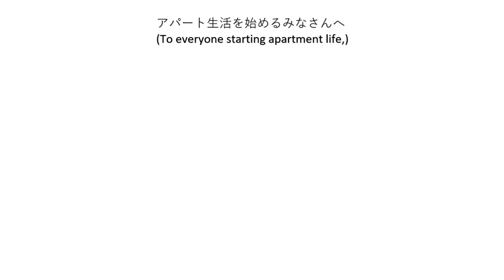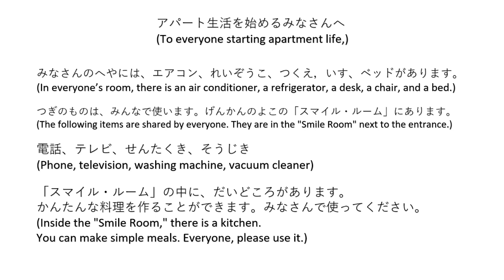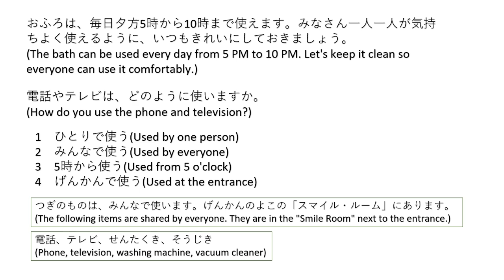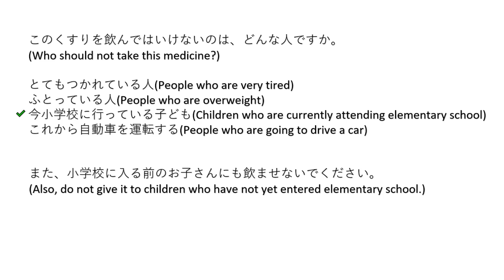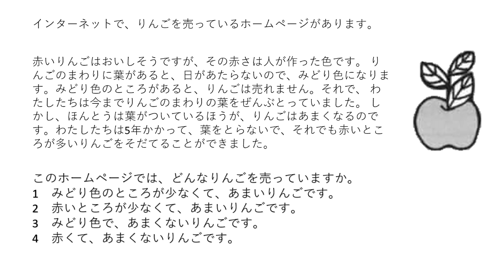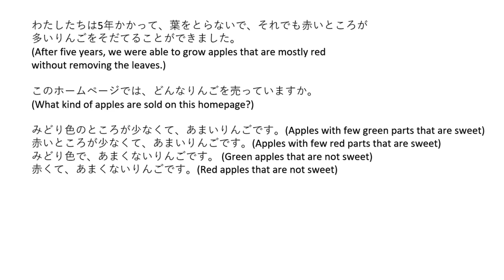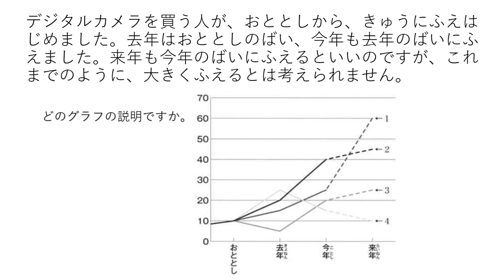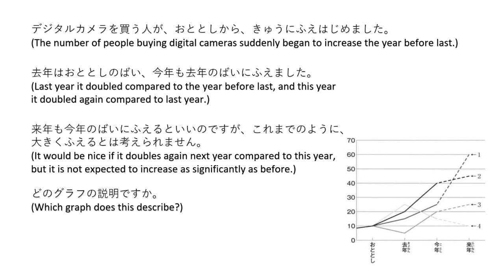JLPT N4 (Practice Test) Reading 聴解 (問題４ Only) 短い文章を読む Short Passage Reading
Explanation on the last item with the graph.

In Japanese, "ばい" (倍) means "times" or "fold." It is used to indicate multiplication or the number of times something has increased. For example, if something has doubled, it is "2倍" (two times). If it has tripled, it is "3倍" (three times).

Let's look at the context in the passage "ばい":

デジタルカメラを買う人が、おととしから、きゅうにふえはじめました。
(The number of people buying digital cameras suddenly began to increase the year before last.)

去年はおととしのばい、今年も去年のばいにふえました。
(Last year, it was twice (2倍) the number from the year before last, and this year, it is twice (2倍) the number from last year.)

来年も今年のばいにふえるといいのですが、これまでのように、大きくふえるとは考えられません。
(It would be nice if it increases by twice (2倍) again next year compared to this year, but it is not expected to increase as significantly as before.)

So, "ばい" indicates that the number of people buying digital cameras doubled each year for the past two years.

To determine the correct graph:
We are looking for a graph that shows:

A sudden increase starting from the year before last.
Doubling from the year before last to last year （おととし）.
Doubling again from last year to this year.
An expectation for the next year to possibly double, but with a note that the significant increase trend might not continue as strongly.

In that graph provided, only line 2 correctly fits the description in the passage.

おととし is valued at 10. The doubled of 10 is 20.
去年 is valued at 20 which is the doubled of 10 from おととし.
Again it says doubled again from last year (きょねん) to this year (ことし）
As you can so from 20 (last year), this year it doubled to 40.
And the last "next year" らいねん, the projection is not expected to grow that much.

Thus number 2 is the correct answer.